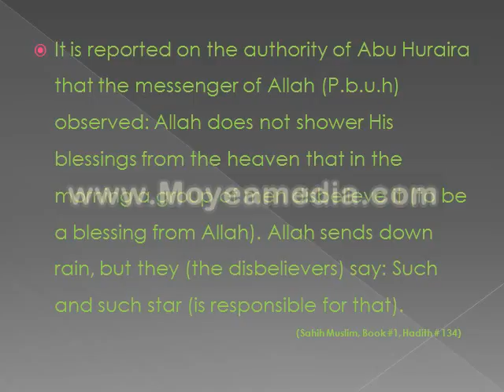THE UNBELIEF OF ONE WHO SAID